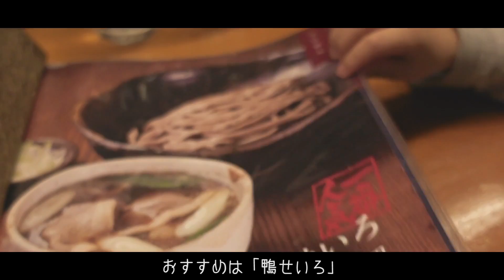SONYのコンデジRX100M5Aを今更購入した理由＆テスト撮影に北海道で一番おすすめのお蕎麦屋さんデート❤️【cinematic vlog】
今更ながらSONYのコンデジ、Cyber-shotのRX100M5Aを購入しました！
一眼レフでしか動画撮りたくない！と思ってた私がこちらを購入した
理由とは＾＾

そしてテスト撮影で、私が一番好きなお蕎麦やさんに行ってきました✨

【人生に光を灯す Life Lighter＊Asa プロフィール】

1987年 北海道生まれ。
旅人、国際トレーナー、コンテンツクリエイター。
お洒落でこなれた大人旅コミュニティ運営。

世界中を旅しながらラグジュアリーな大人の遊びを満喫しています。
実はバックパッカー的なアドベンチャー旅も好きです♪

公務員退職後に転職を繰り返し、最終的には地元のパートさえも不採用だった私ですが、
今では毎月7つの海を行き来しながら、起業講師をしたり、ふらっと美味しい食べものや美しい景色を求めて海外へ出向いたりと、自由なライフスタイルを送っています。

エキサイティングな非日常と
最高級の幸せの形を追求した日常から、
旅Vlogやおすすめスポット、仕事術、
旅映えのためのダイエット・美容、
いつまでも健康で旅するための健康情報などを配信していきます！

『人生を楽しんでいる憧れの大人像』であり続ける!!
そしてそんな輝いてる大人達を増やしていくのが私のミッション。

◆LINE@でも情報発信中！
ここだけの話をお伝えします。